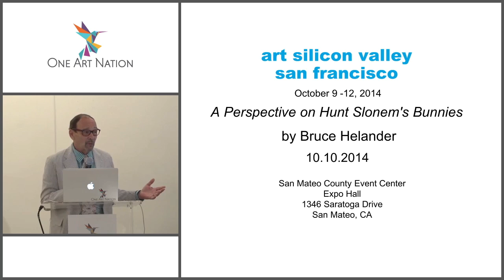AS I SEE IT: A PERSPECTIVE ON HUNT SLONEM’S BUNNIES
This session features Hunt Slonem’s new book, Bunnies, recently published by Glitterati Press.

Bruce Helander is the author of the critical essay “Quantum Lepus” in this new book, which offers a different slant on “hip hop” culture and an inside view on the painter’s work through comparisons to Franz Kline and Willem de Kooning.

Bruce Helander has written extensively on Slonem’s work and career, including an informative critical essay titled “Quantum Lepus for this latest book, as well as a chapter in his book, Learning to See titled “Bird’s Eye View.”